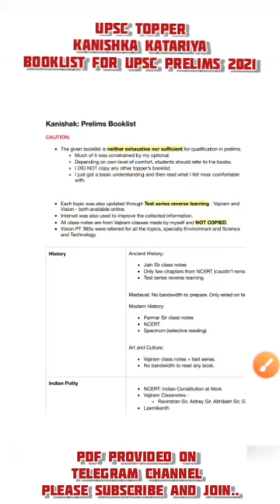Prelims Booklist 2021 | UPSC CSE Prelims Preparation | Kanishak Kataria UPSC Topper | part 1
Prelims Booklist | UPSC CSE Prelims Preparation | Kanishak Kataria UPSC Topper 2021| part 1

BOOKLIST UPSC CSE Prelims Preparation📚 Kanishak Kataria UPSC Topper 2021

kanishk katariya book list, kanishak kataria book list upsc, kanishk katariya book, kanishk katariya book l, kanishk kataria book list, kanishk kataria books, kanishak kataria, upsc topper, upsc

👉PIB, AIR, Yojana By AAP IAS :
👉All Lecture-Polity & Constitution:

INSTRUMENTS I USE FOR RECORDINGS :
👉My Writing Paid:
👉My Mike:
👉My Laptop:

UPSC
CIVIL SERVICES EXAM
CIVIL SERVICES
UPSC IAS Syllabus
UPSC Syllabus
UPSC Online
UPSC Exam
UPSC CSE 2020
Civil Preparation
UPSC Preparation
UPSC Motivation
UPSC Online
Crack IAS
Crack UPSC
UPSC FPFO
EPFO 2020